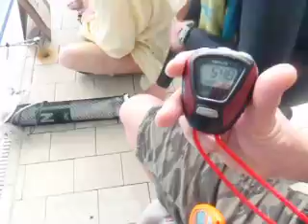Eric van Riet Paap 8:01 static dutch NR freediving in Namur (Belgium) 2009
My first over eight minutes in competition!